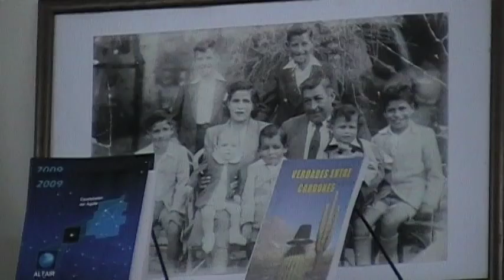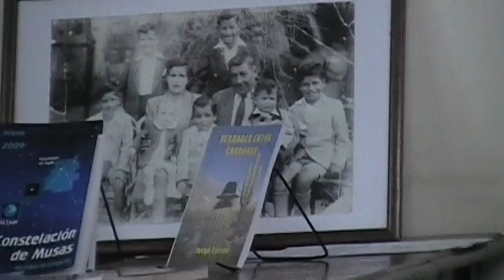15-05-16-PALABRAS DEL ESCRITOR JORGE TORRES AL PRESENTAR EL LIBRO "ENCRUCIJADAS" DE SU AUTORÍA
ACTO LLEVADO A CABO EN EL SALÓN DE LA BIBLIOTECA "DOMINGO FAUSTINO SARMIENTO" DE NUESTRA CIUDAD EL VIERNES 13 DE MAYO DE 2016